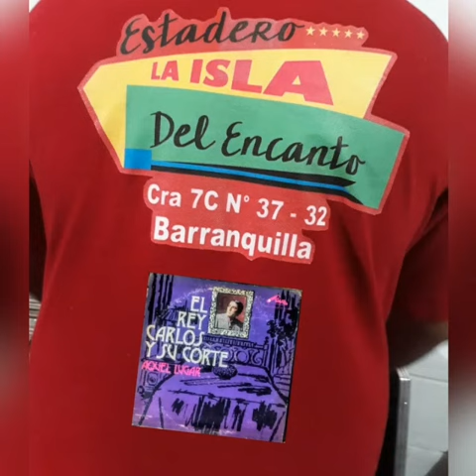ASÍ ES LA HUMANIDAD- EL REY CARLOS Y SU CORTE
Aquí les presento otro tema elegante de mi colección músical Alain Guzmán espero que la disfruten.